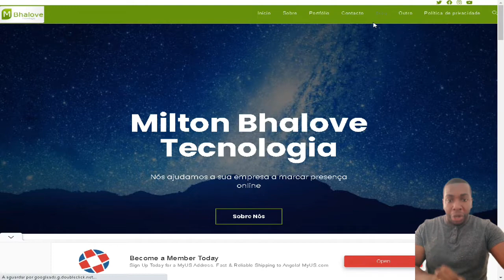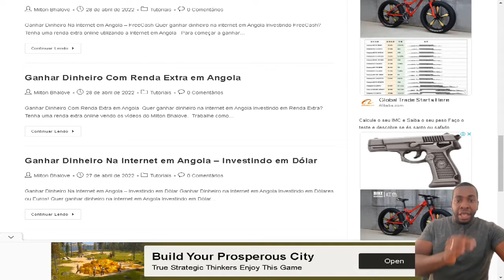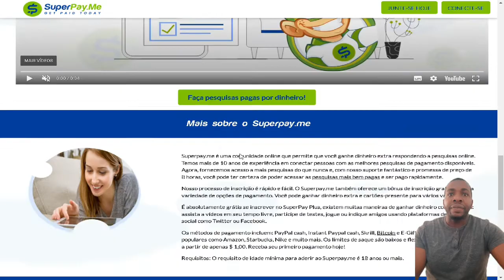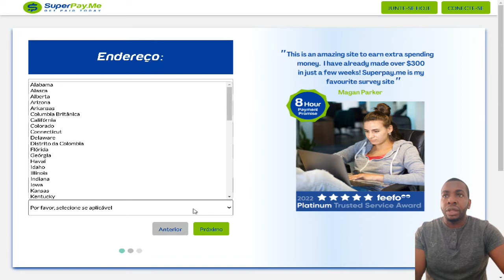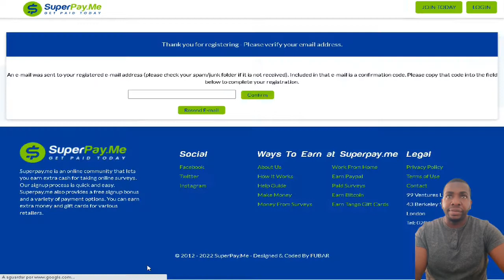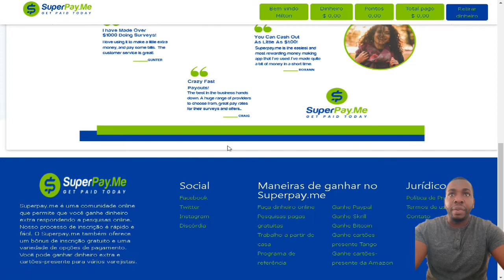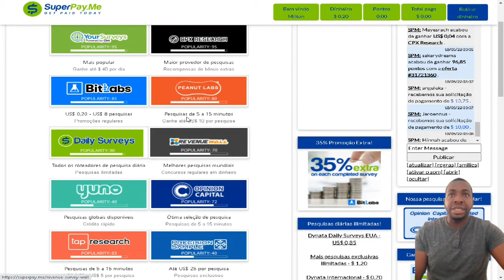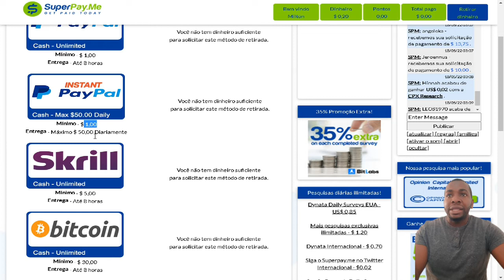GANHAR DINHEIRO NA INTERNET EM ANGOLA COM SUPERPAY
Quer ganhar dinheiro na internet em Angola Investindo Superpay? Tenha uma renda extra online utilizando a Internet em Angola

O Superpay.me é dos melhores site GPT (Get Paid To) esses sites pagam você para completar uma variedade de tarefas, como: responder pesquisas ou ofertas, clicando em anúncios, assistir a vídeos ou jogar games, lendo emails e muito mais.

Superpay é super fácil de usar.Tudo o que você precisa fazer para começar é “Cadastrar-se gratuitamente” debaixo do logotipo Superpay no canto superior esquerdo da página inicial.

Siga as instruções para se inscrever e você receberá um e-mail de Superpay confirmando seu cadastro. Depois de concluir estes passos simples, você está pronto para começar a ganhar dinheiro!
Você só precisa de ganhar US $ 1,00 e será pago de forma automatico no PayPal, que é o meu favorito pessoal. Eles também oferecem várias outras opções de pagamento, como Skrill, Payza, amazon.co m e bitcoin.